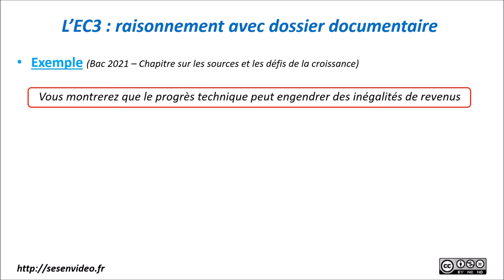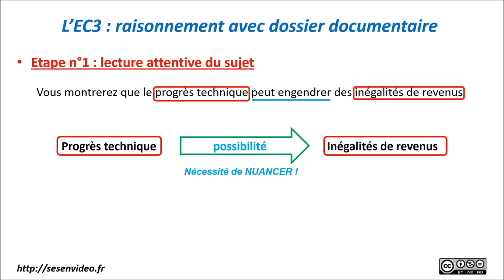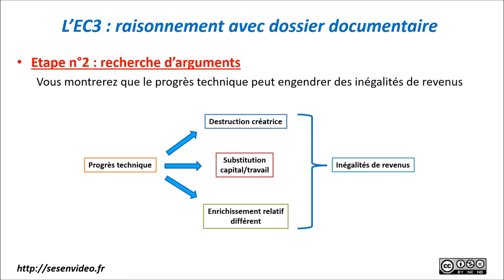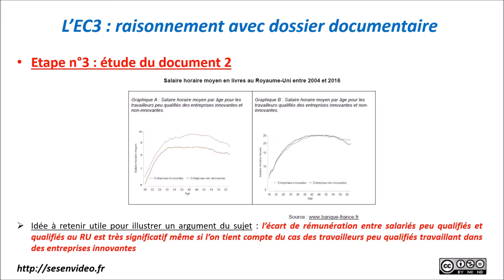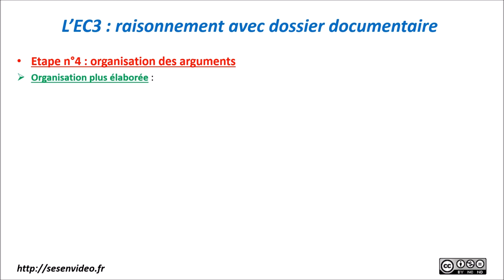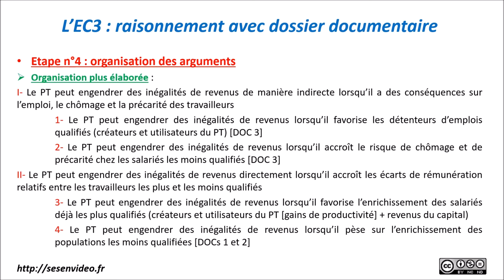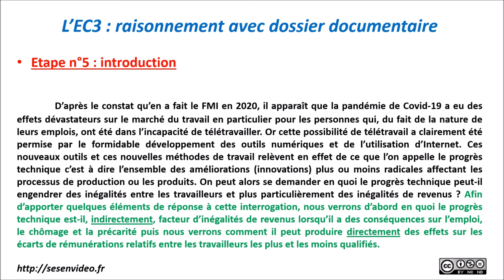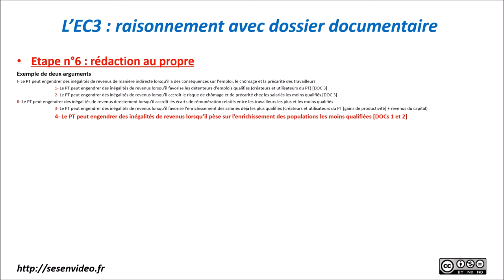Les SES au Bac - Présentation d'un exemple pour la 3ème partie d'une épreuve composée (édition 2023)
Vidéo de présentation des épreuves de la spécialité SES au Baccalauréat : présentation d'un exemple concret d'EC3 autrement dit de 3ème partie d'épreuve composée